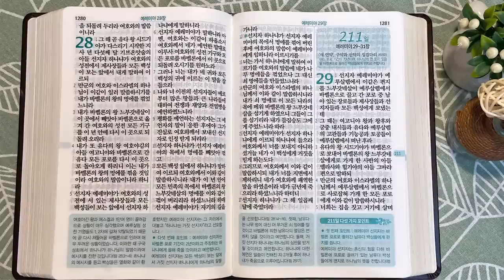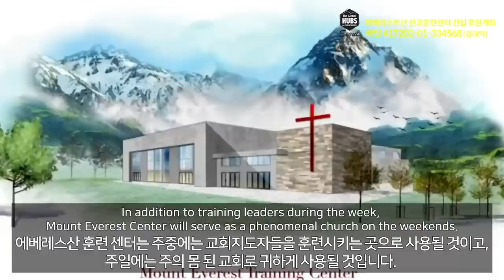3회독 21일 | 요엘, 열왕기하 24장, 예레미야 1~28장(통독성경 201~210일) | 성경을 열면 기적이 열립니다 | 통박사 조병호의 역사순 성경통독